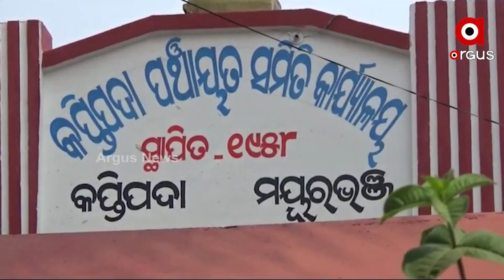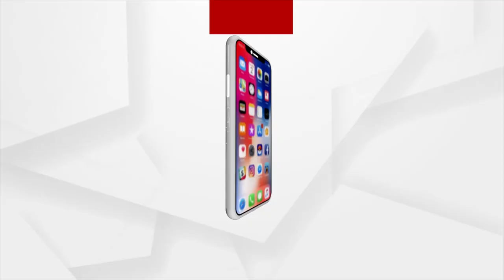ଅସହାୟ ଭାଇ ଭଉଣୀଙ୍କ ଦୁଃଖଭରା କାହାଣୀ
ଅସହାୟ ଭାଇ ଭଉଣୀଙ୍କ ଦୁଃଖ ଭରା କାହାଣୀ। ବାପା ମାଆଙ୍କ ମୃତ୍ୟୁ ପରେ ଛାରଖାର ହୋଇଯାଇଛି ପୂରା ପରିବାର। ଘରେ ପଡିରହିଛନ୍ତି ସାନ ଭାଇ ଓ ସାନ ଭଉଣୀ। ସହାୟତା କହିଲେ କେଇ ଗଣ୍ଡା ଚାଉଳ ମିଳୁଛି। ତେଣୁ ସରକାରୀ ସ୍ତରରେ ସହାୟତା ଯୋଗାଇ ଦେବାକୁ ଦାବି ହୋଇଛି।